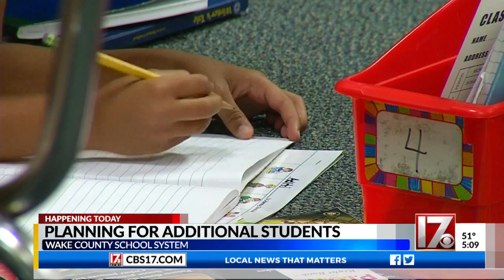Planning for additional students at WCPSS